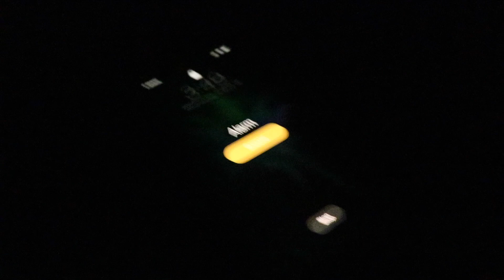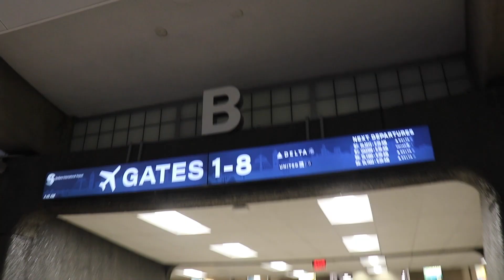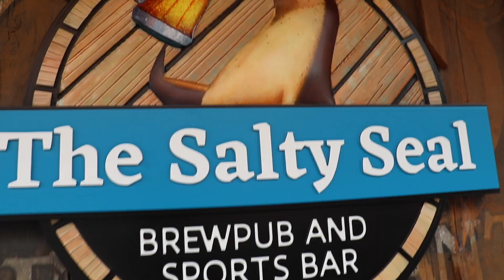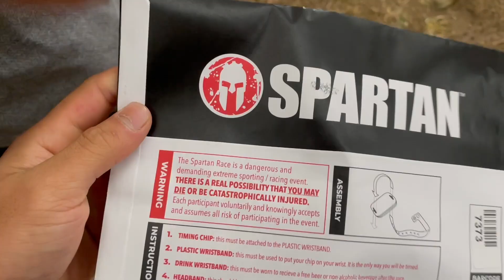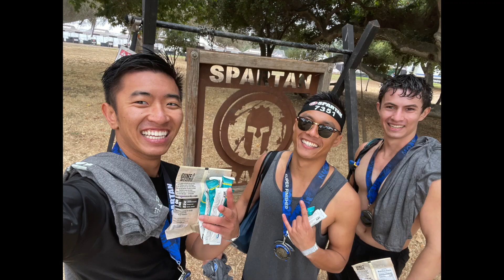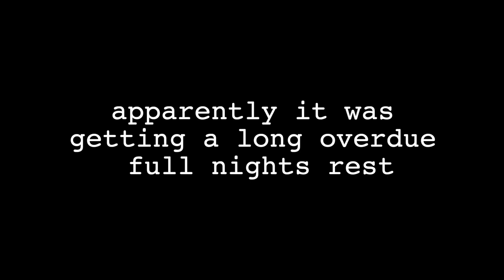RUNNING A SPARTAN RACE WITHOUT ANY TRAINING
GO add me on SNAPCHAT! @legacyofanthony

Share for some COOKIES.

COMMENT if you love love ice cream!

Go share some love and follow the others in this video!

Live life full-time.
be weird! Smile! Laugh!
Keep on Dreaming!
MORE LOVE!!

hi, I'm Anthony. and welcome to my life!! :D
tryna figure it out, while kicking it with some awesome people, and just living in the moment. So stick around to watch me live my life (plus there will be ice cream and fun activities)!! Hope you're ready :P k. thanks. bye.

*if you have come this far, know that you're awesome :P

~ anthony nguyen